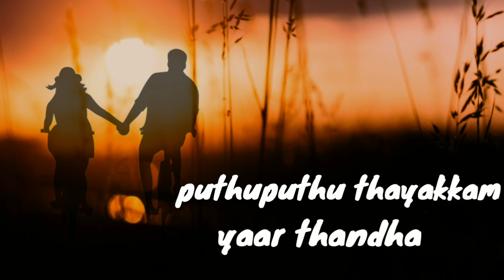Vizhikalile tamil song whatsapp status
Movie - Kullanarikkoottam
Song   - Vizhikalile vizhikalile puthuputhumayakkam yaarthandhai